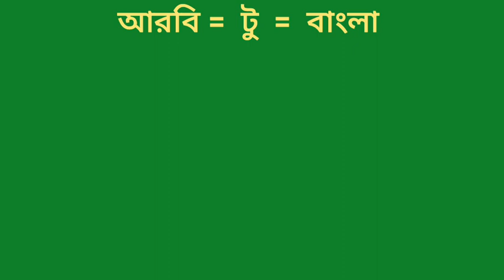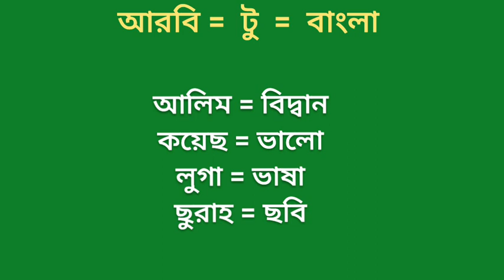আরবি ভাষা শিখুন খুব সহজে গুরুত্বপূর্ণ শব্দ গুলো নতুনদের জন্য arabic_to_bangla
angreji bhasha
Skippable video ads Auction
অঞ্চল ভাষা
Bengali vocabulary
Compound
Learning Arabic